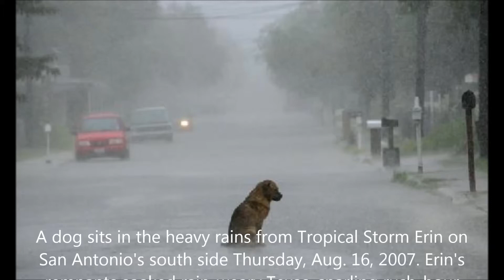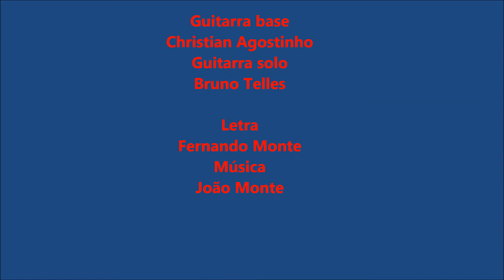Tapete Voador - Argus IV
Banda Argus IV apresenta mais um trabalho: Tapete Voador.